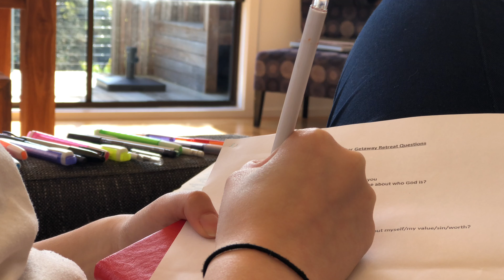GC Phillip Island 2018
Long overdue video of GC Getaway from 2018. First time editing with Final Cut Pro.